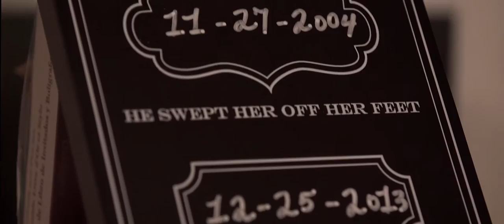Orby & Cesar's Wedding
Produced by Dana Lynn Photography

Ceremony location: St. Hugh's Catholic Church
Reception location: Women's Club of Coconut Grove